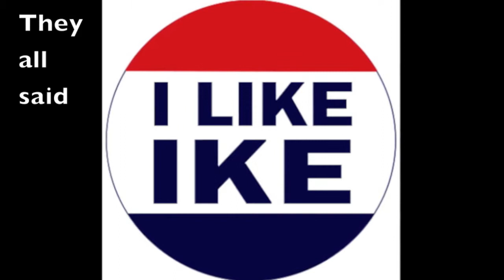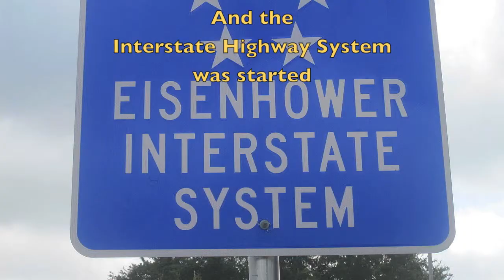Electric Needle Room - Dwight D. Eisenhower (Music Video)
By day, Matt Beat is a middle school social studies teacher. By night, the multi-instrumentalist writes and records songs about dead Presidents. Actual dead Presidents. Not the rap duo. He recorded them chronologically, and this is the final volume, from Franklin Roosevelt to George W. Bush. Didn't know anything about Gerald Ford? Now you do. These songs are educational and catchy.

All images and video is in the public domain. Lyrics and music by Matt Beat.